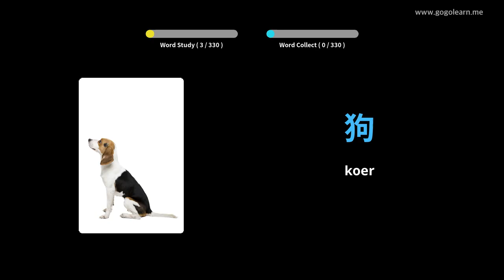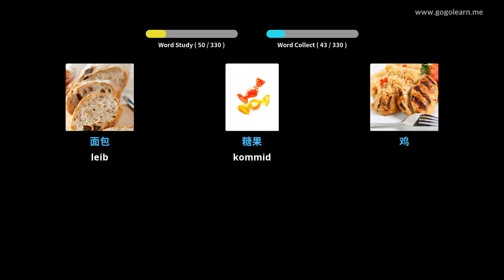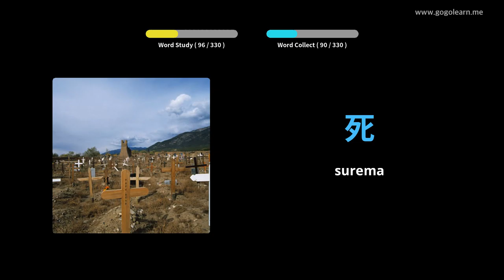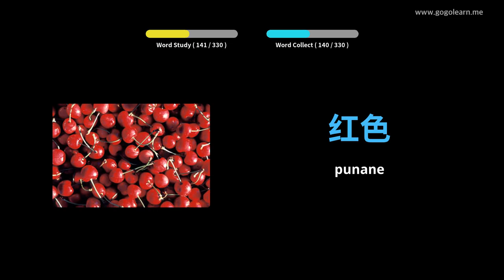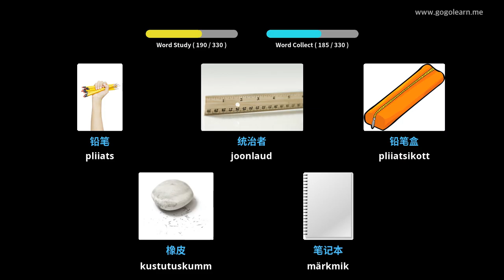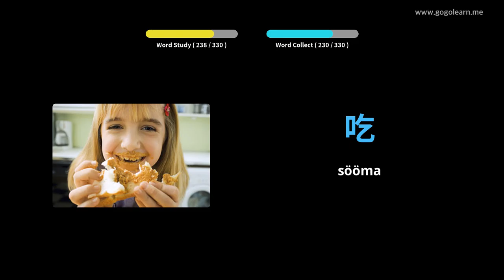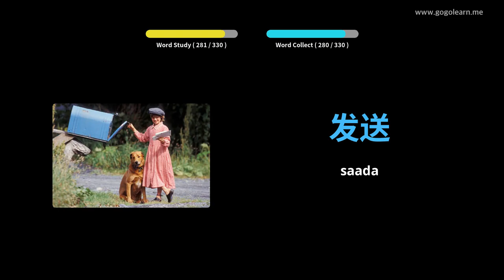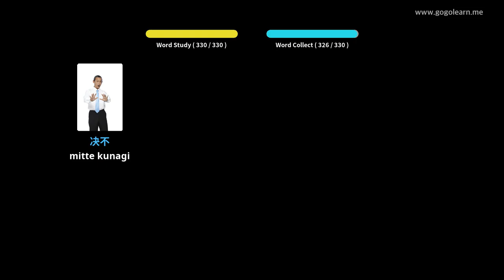Hiina sõnavara kuulamine sõidu ajal | Golearn